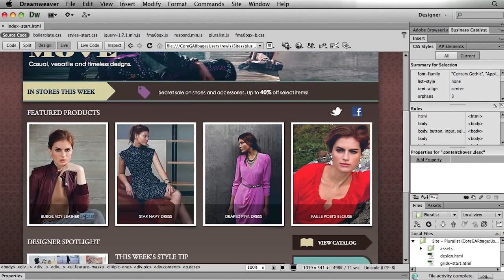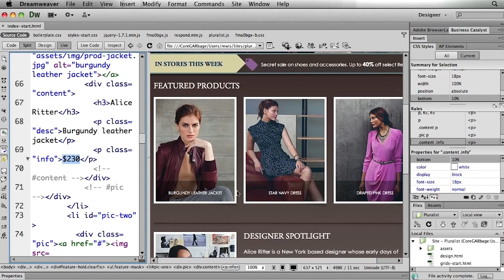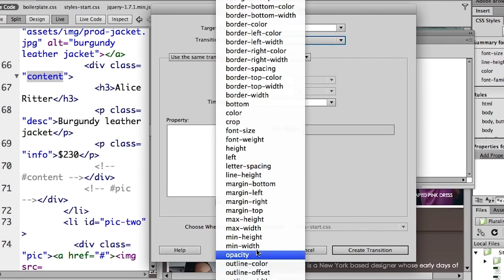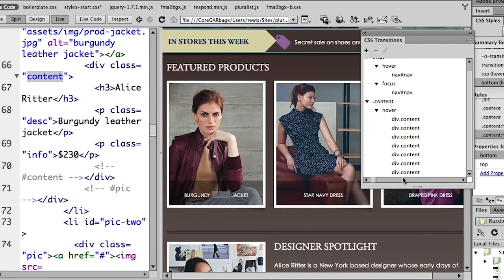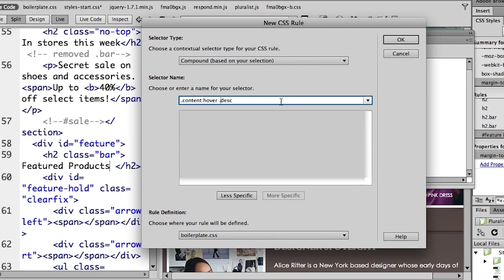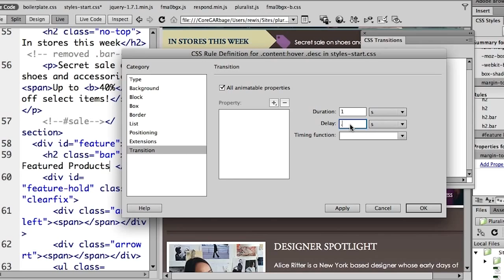Adobe Dreamweaver CS6 | Creating CSS Transitions